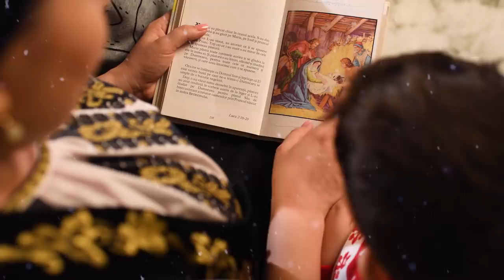COLINDE DE CRACIUN 🔔( Colaj NOU ) 🔔ALEXANDRA BLEAJE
Contact pentru spectacole si evenimente: 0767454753

Născută la 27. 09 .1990, am învățat să cânt la îndrumările tatălui meu la vârsta de 7 ani, tatăl meu fiind absolvent al Scolii populare de arta din Targu Jiu secția chitară solo, muzică folk . Am urmat cursurile scolii gimnaziale "Victor Popescu" din Farcasesti Gorj și în paralel Școală populara de Arte din Tg Jiu secția canto muzică ușoară. La vârsta de 14 ani am absolvit Școala de Muzică și Arte Plastice. Iubind muzica ușoară am vrut să merg în continuare pe aceeași ramură însă la înscrierea pentru liceu au fost disponibile doar doua secții canto clasic și muzică vocala tradițională...evident fără prea multe insistente am urmat cursurile de muzica vocala tradițională...Aici am îmbrățișat cu drag portul ciobănesc și melodiile din zona de munte a Gorjului mai exact zona pastorală a Novaciului (Novaci Gorj ).

Colaborez cu ansamblul din 2008 după ce am luat premiul 1 la  Festivalul Cântecului Popular Românesc „Maria Lătăreţu” și sunt angajată la Ansamblul Artistic Profesionist "Doina Gorjului" din 1 aprilie 2014.
În 2012 am lansat primul album ”Alexandra Bleaje - Băciță-s cu mândru nume” Producator : Ijac Music Production,  iar  în  2016 am lansat ALBUMUL "ALEXANDRA BLEAJE -ANA FATA DE LA MUNTE" care s-a bucurat de un real succes. Producător: GS Music Folclor

ALBUM "ALEXANDRA BLEAJE -
ANA FATA DE LA MUNTE"
Producător: GS Music Folclor |
Orchestratie: Stelian Stoica, Orchestra Jidvei România |
M-am dus băciţă la oi
De ziua oierilor
Dulce floare-a tinereţii
Ană, fată de la munte
Bine-ţi şade măi bădiţă
Eu la stănă m-am născut
Mult mă-ntreabă inima
Doamne ce frumoasă este viaţa
Cine-n viaţă nu iubeşte
Nu ştiu mamă de-o fi bine
Drag mi-a fost şi îmi e drag
Bade-al meu frumos băiat
Dragi mi-s munţii cu mioare
Hai la joc

Abumul „Alexandra Bleaje -
Bacita-s cu mandru nume",
Producator Ijac Music Production.
Am pe neica om frumos
Azi viața mi-e împlinită
Băciță este cu mândru nume
Sunt tata trei fetițe
Azi e horă mare-n sat
Ia-mă bădiță la stână
Bade-sau trece anii
Haideți sus, paharu 'sus
Anii nu pot să-i întorc
Trei surori suntem pe lume
Și vine luna lui mai mai
Îndrăzniți-vă de-aseară
Îmi luai turma de cornute
Mi-e băciță de la munte
Îmi găsești drăguț în sat
Cine am fost și ce-am ajuns
Om ca tata vezi mai rar